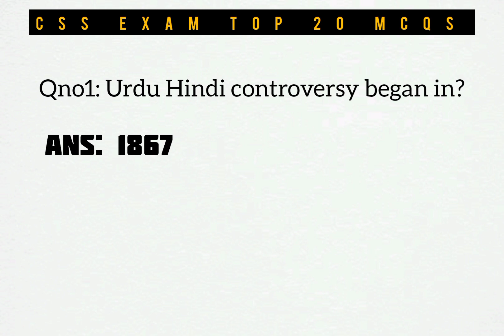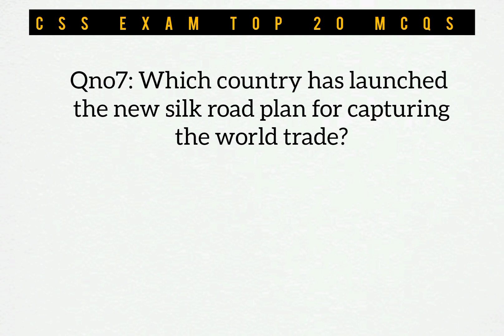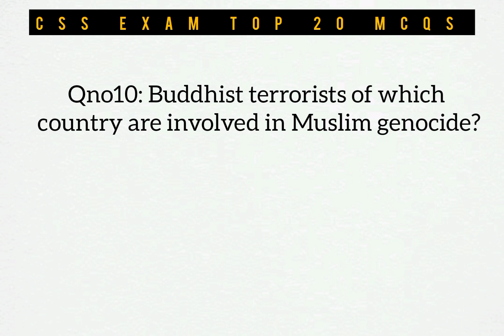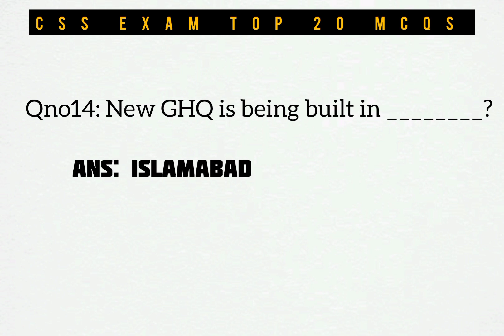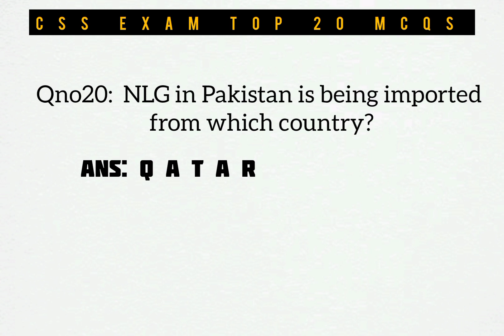CSS EXAM TOP 20 MCQs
top css 20 mcqs
css 202 quizlet
css 202 mowing quiz
css 202 quiz 22
exam 1 css 202
max-top css
margin-top css
css 202 quiz 10
css 202 quiz 2
css 202 quiz 5
stop css animation
css 202 quiz 4
css 202 second exam part 2
css 202 intro quiz
css-x-20
zz top top 20 songs
1.7 ap-style mc practice
5.6.2 combining css selectors quiz
css exam 2 part 2
css 202 quiz 5 quizlet
css 202 quiz 6
css 202 quiz 7